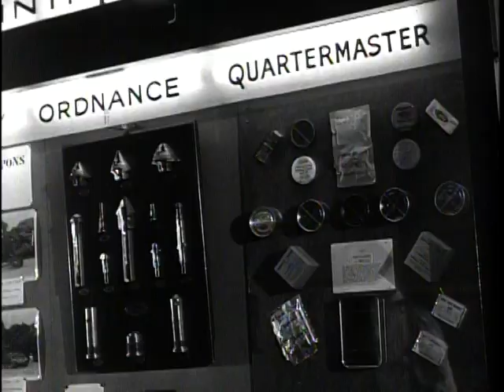Army Reserve Officers' Training Corps (ROTC) - The Big Picture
Department of Defense. Department of the Army. Office of the Deputy Chief of Staff for Operations. U.S. Army Audiovisual Center. (ca. 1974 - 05/15/1984). Recruitment spots explaining the advantages of joining the Army ROTC. Viewers are told that the ROTC provides an opportunity to train, serve your country, and get a college education at the same time. Enlistees will get good practical training in military science and tactics, while learning leadership and technical skills.